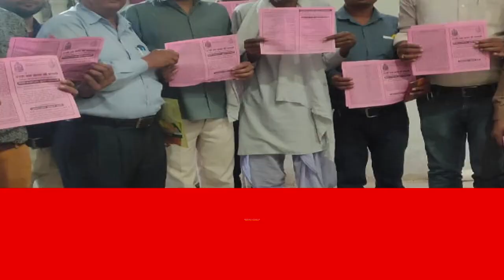प्रजापति समाज की शोभायात्रा का चहुओर जोर शोर से प्रचार